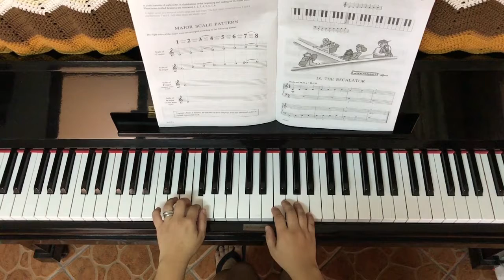18, The Escalator, John W Schaum, Piano Course, A The Red Book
Piano Demo on Lesson Book by John W. Schaum